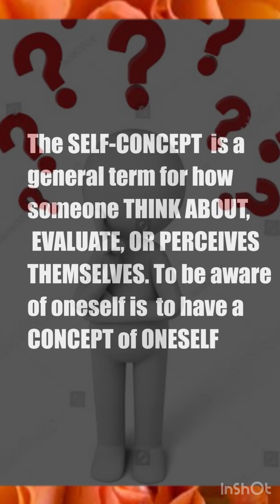How to Present yourself to others, Learn a quick way here.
You can teach people how you want them to see and perceive you. Watch , listen and learn .